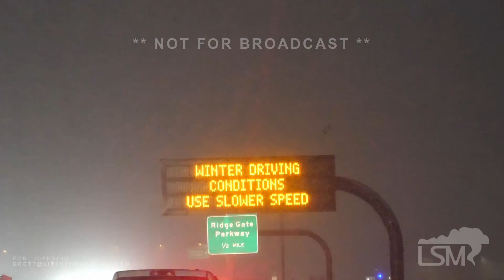02-16-22 Denver, CO - System Brings Overnight Snow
Winter storm brings snowfall for Denver overnight.